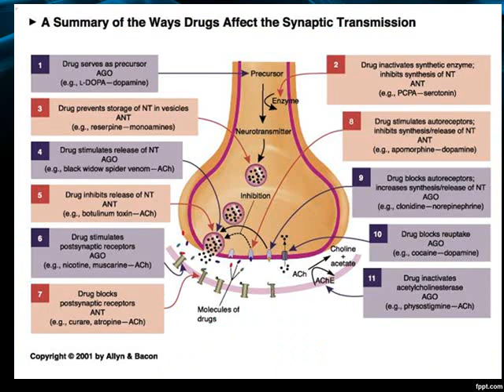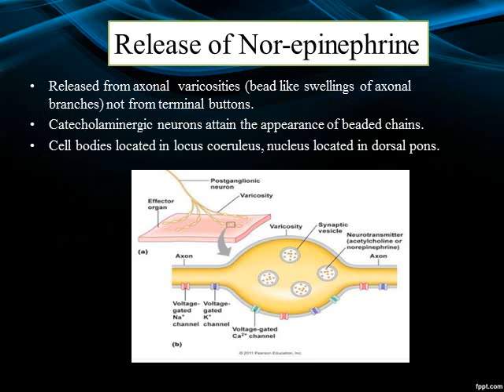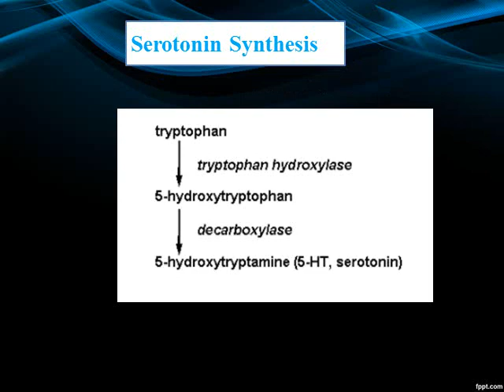Neurotransmitters and their biosynthesis Mechanisms